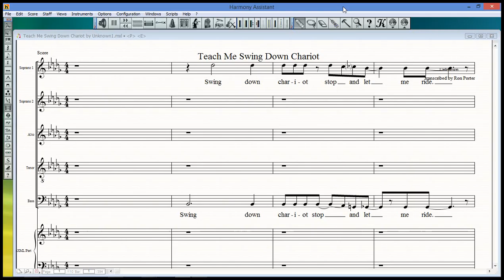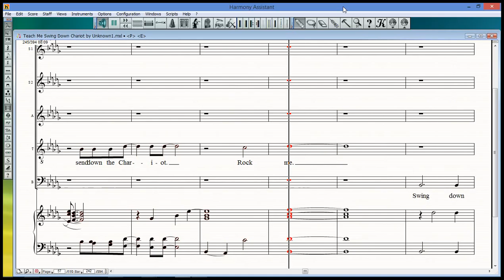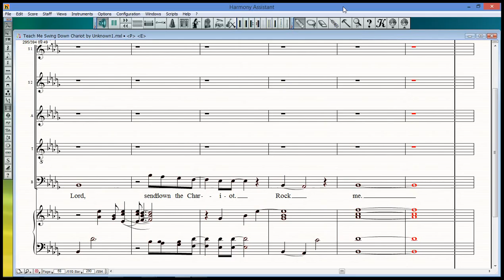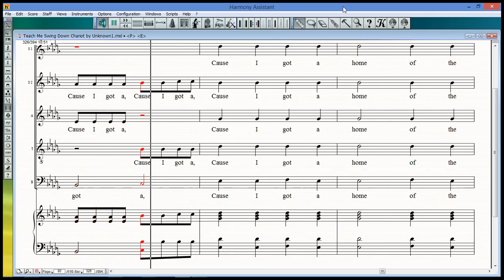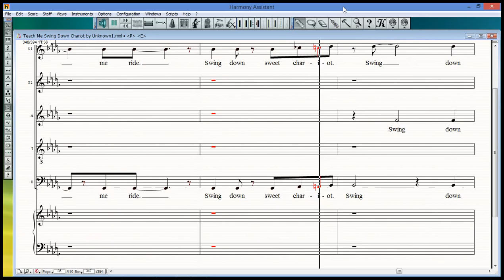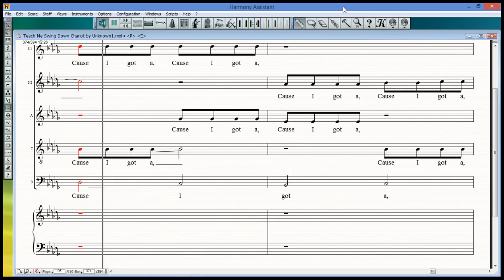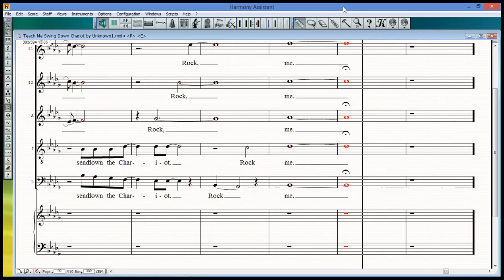Teach Me Swing Down Chariot by Unknown1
Teach Me Swing Down Chariot 5 part harmony, 1st time through SSATB, 2nd time S, etc...  After each part then all together again. Enjoy.